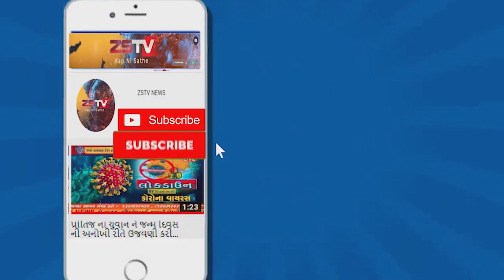આજે ઉના સરકારી ગોડાઉન ની મુલાકાત ધારાસભ્ય પુંજાભાઈ વંશ દ્વારા કરવામાં આવી